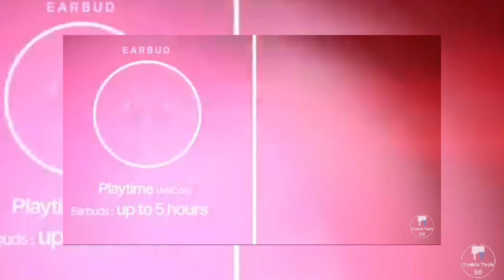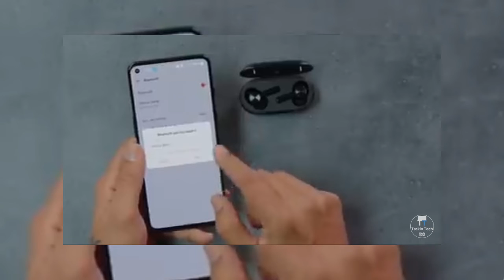ONEPLUS BULLETS WIRELESS Z2 INDIA LAUNCH TIMELINE TIPPED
The much-awaited OnePlus Bullets Wireless Z2 will launch in India along with the equally-anticipated OnePlus 10 Pro smartphone. The word on the street is that OnePlus will be launching an upgraded version of its neckband earphones this year. Furthermore, the affordable neckband earphones could carry the OnePlus Bullets Wireless Z2 moniker. To recall, the original OnePlus Bullets Wireless Z made its debut in the Indian market back in 2020.The Bluetooth neckband earphones sold for just INR 2,000 in the country. Now, a OnePlus Bullet Wireless Z successor is reportedly headed to India. The OnePlus Bullets Wireless Z2 was spotted on the Bluetooth SIG certification website with model number E305A last month. Despite the lack of an official confirmation, tipster Ishan Agarwal has confirmed to MySmartPrice that the Bullets Wireless Z2 and the OnePlus 10 Pro smartphone will launch in India at the same event.The OnePlus 10 Pro smartphone passed through multiple certification websites earlier this month, hinting at its imminent launch in India and other regions. Furthermore, the handset will reportedly launch by the end of March 2022. In other words, the OnePlus 10 Pro and the Bullets Wireless Z2 launch in India could be right around the corner. Ahead of the launch, let us check out the OnePlus Bullet Wireless Z2 launch timeline, specifications, and color options